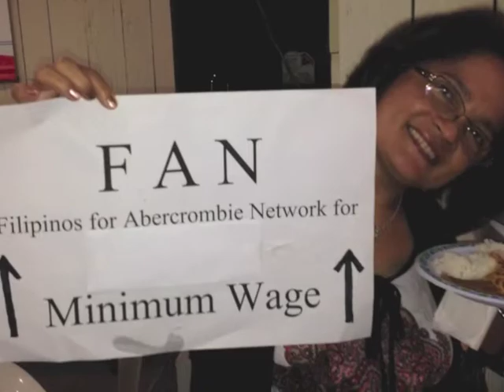Gov. Neil Abercrombie: A loyal friend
Gov. Neil Abercrombie is a loyal friend, who fights for all people to have a better life. He works hard for us during challenging times. We stand united with him for more progress to help Hawai`iʻs people.  Neilʻs BFFs Best FANs Forever: Filipinos For Abercrombie Network